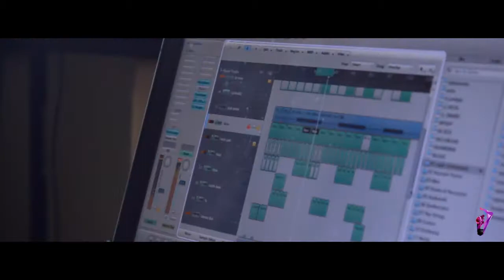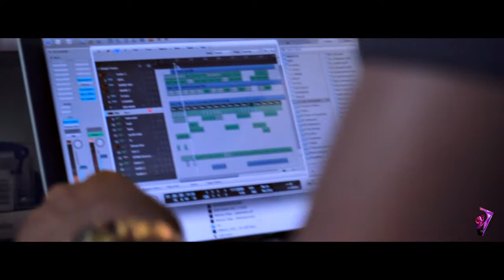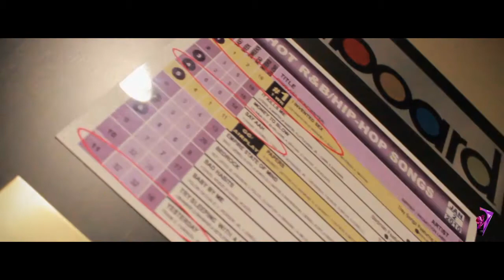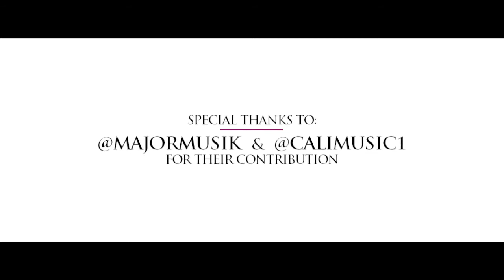The Making of "All We Do" Trey Songz $K the producer